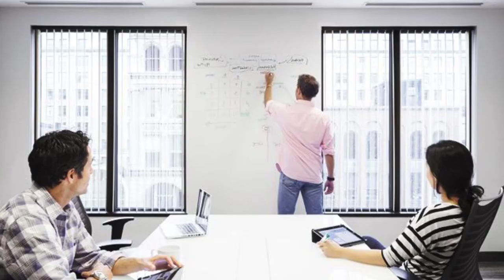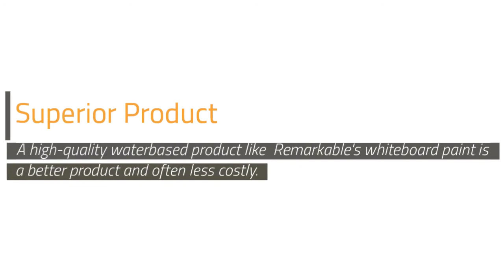Quality Whiteboard Paint's Amazing Characteristics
Whiteboard paint is a coating that transforms just about any wall or surface into a dry erase board-like surface. It's a fantastic alternative to traditional whiteboards that can be big, bulky, and very expensive. To learn more about features and characteristics of whiteboard paint, watch this video